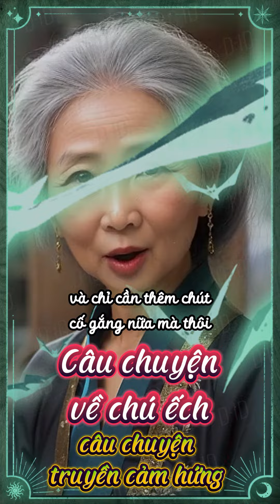Câu chuyện về chú ếch | câu chuyện truyền cảm hứng | Ý nghĩa cuộc sống